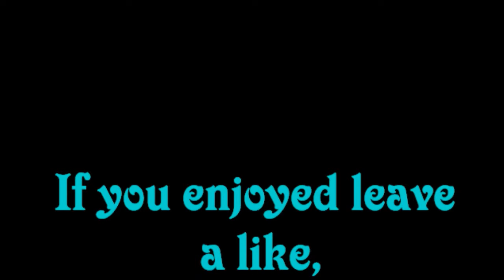Touhou 13.5 Demo Gameplay (2/2)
Then again, I apologize for the lag, Fraps just felt like being a bitch while I recorded this e_e